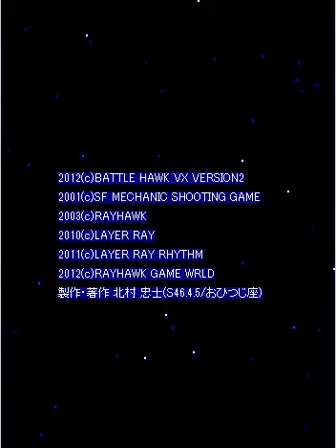[PC] Battle Hawk Vx - Version 2.0 - Longplay